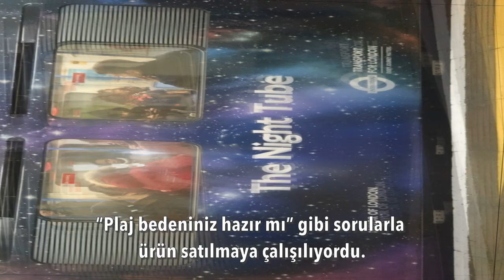Çok tehlikeli konuştu, anlaşılamadı.. | Tarık Toros | Analiz | 6 Ağustos 2021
6 Ağustos 2021
Analiz

• Ülkede epeydir film koptu.
Öyle olmasa, hırsızlık konuşulurdu.
Bir hiç uğruna yitip giden canlar mesele edilirdi.
Yüzde 70’i yurt dışına göçmeyi düşünen gençler gündem olurdu.
• Ülkeyi içindekilerle beraber satanlar durumdan pek memnun.
Nasıl olmasın ki…
Devlet olarak olimpiyatlara takım yolluyorlar, maç kazanınca telefon açıp tebrik ediyorlar.
Yandaşları ve muhalif görünümlü aveneleri de şortları üzerinden içeride gündem belirliyor.
• Ülkenin temel sorunu, kadın bedeni üzerinden siyaset filan değil.
“Türkiye’nin Taliban inancıyla alakalı ters bir yanı yok” anlayışıdır.